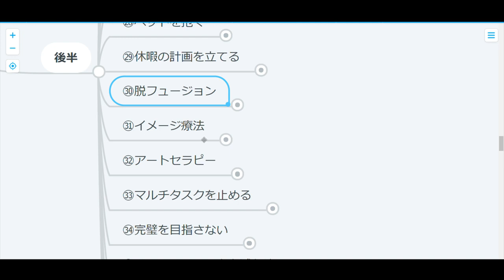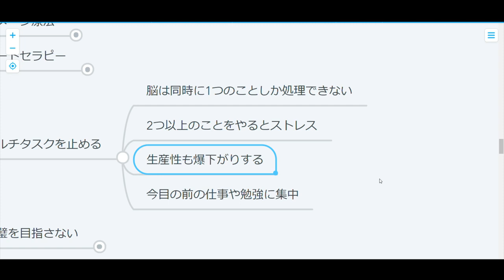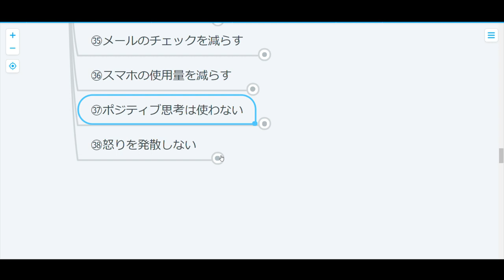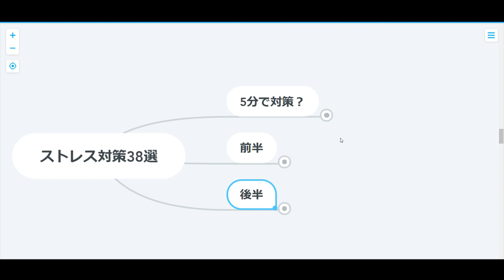【ストレス】ストレス対策38選：後編